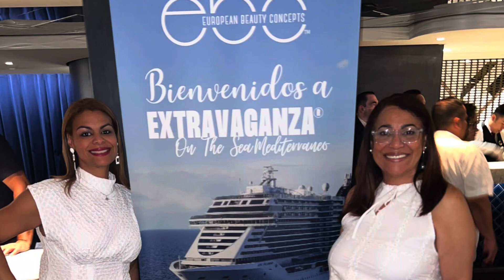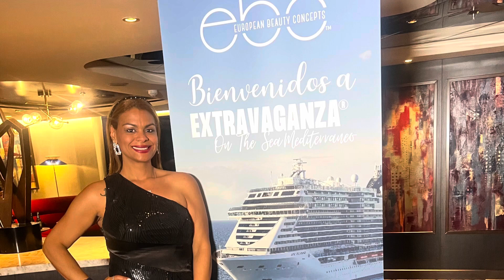MSC Seashore - CJC Travel Tours Europe 2023